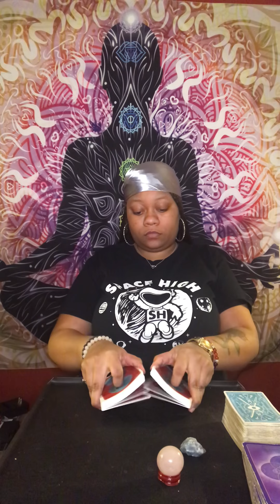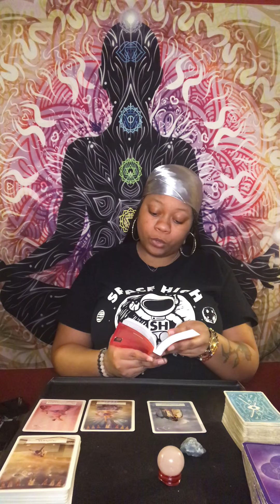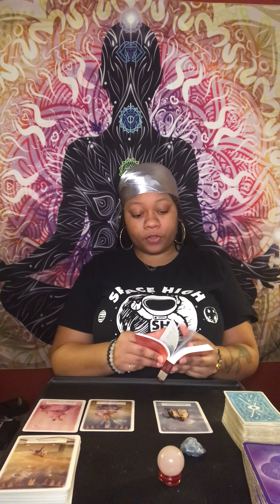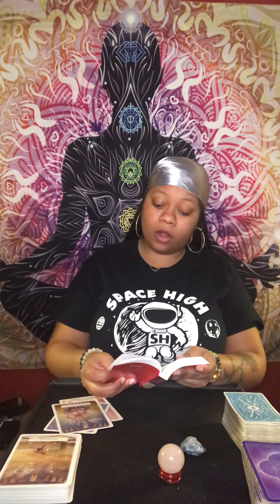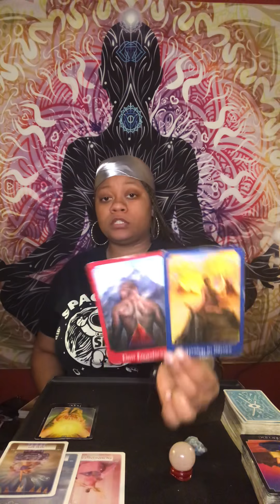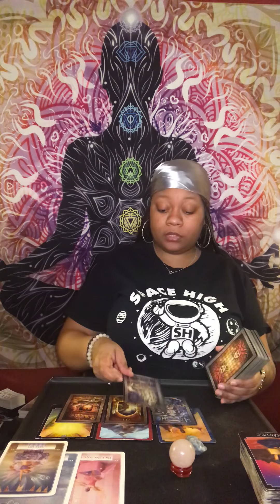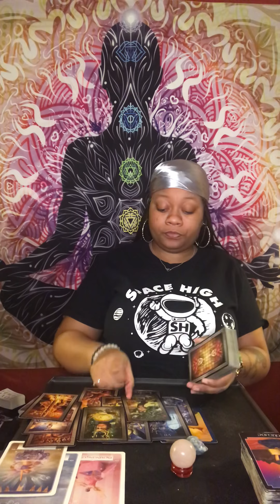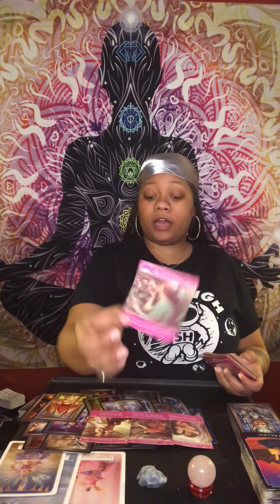CANCER ♋️ A NEW START ❤️